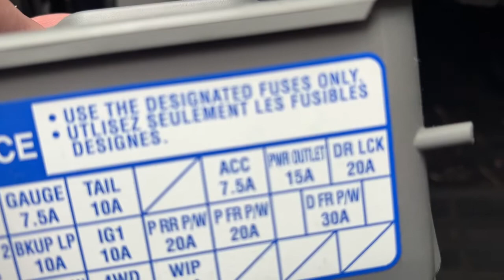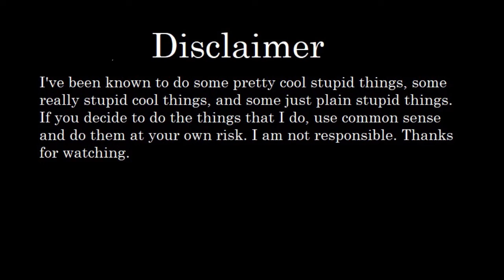Replacing the power outlet / cigarette lighter fuse on my Toyota Tacoma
Replacing the plug power outlet / cigarette lighter fuse on my Toyota tacoma because mine stopped working after plugging in one too many accessory. Used the spare fuse provided by Toyota. How to?12V 120W Accessory fuse. USB.